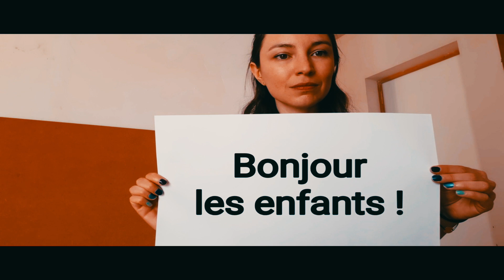ECOLE SAINTE-AGNES Vidéo du 10 Avril 2020